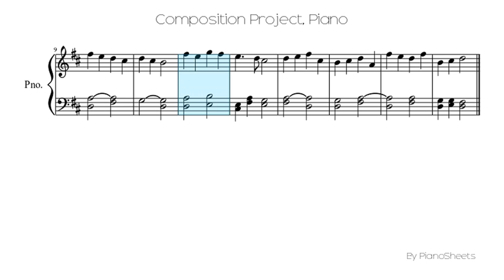Composition Project [Piano Solo]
Piano Solo Sheet: Composition Project